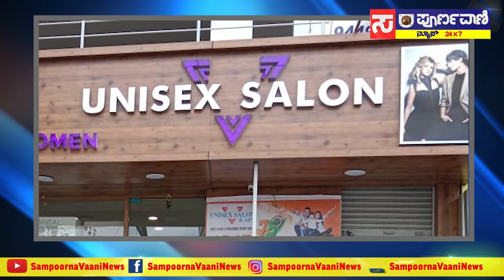ಆಧಾರ ಕರುಣಾ ಸೇವಾ ನಿಲಯ ಟ್ರಸ್ಟ್ ವತಿಯಿಂದ 75ನೆ ಅಮೃತ ಸ್ವಾತಂತ್ರ್ಯ ದಿನ.Sampoorna Vaani News